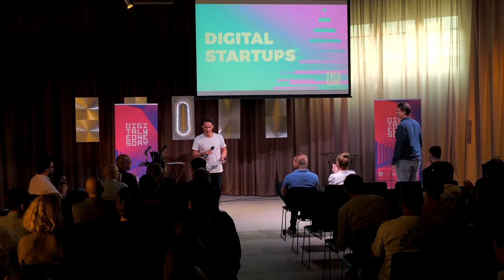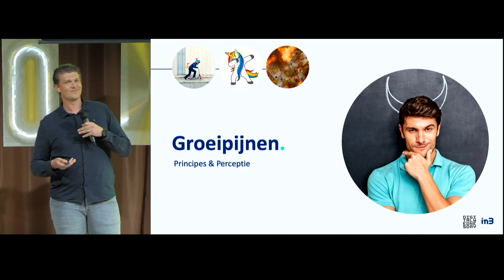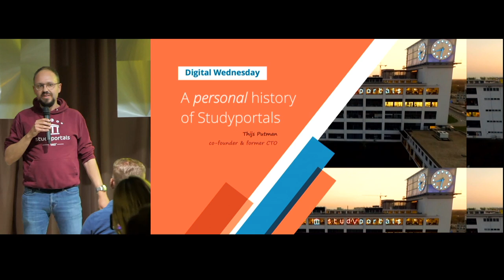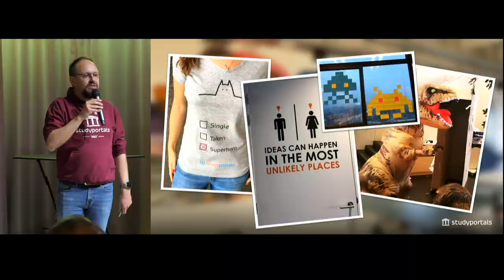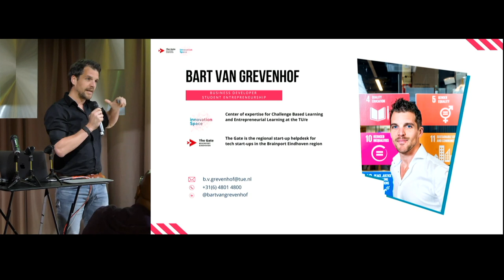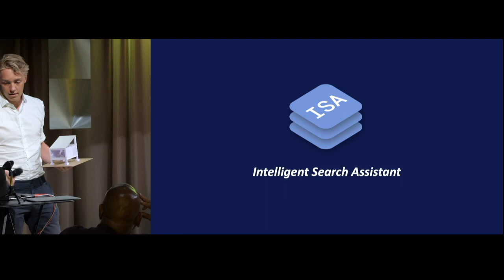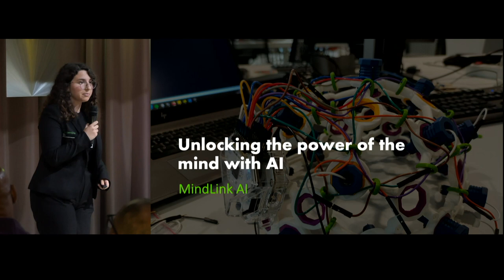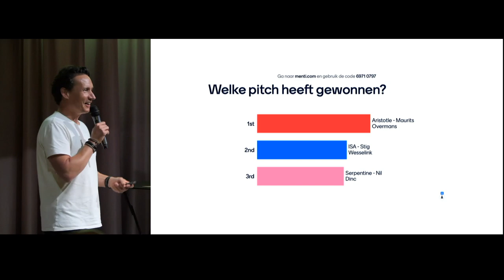DIGITAl WEDNESDAY | DIGITAL STARTUPS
24 mei 2023
Eindhoven wordt geroemd om haar startup klimaat. In Brainport Regio Eindhoven worden jaarlijks duizenden uitvindingen gedaan en patenten aangevraagd. Ook heeft onderzoek uitgewezen dat startups in deze regio bovengemiddeld succesvol zijn.

Op deze avond praten we je bij over het startup ecosysteem en komen er een aantal (voormalige) startups aan het woord om hun hoogte- en dieptepunten te delen.